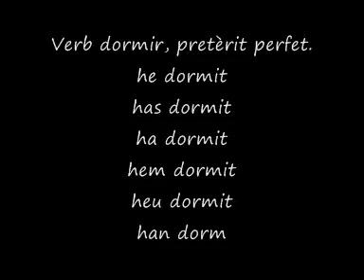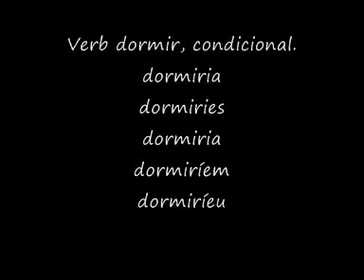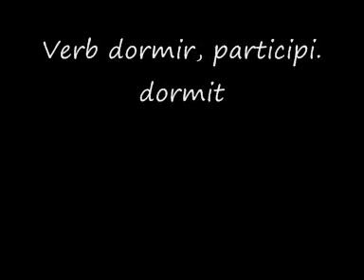verb dormir total